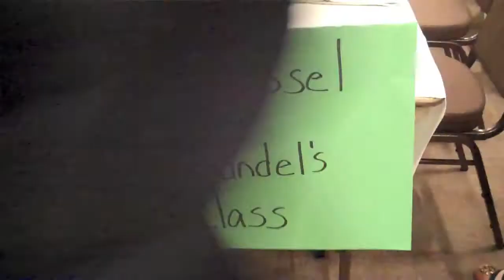Pre-K Grandparents & Special Friends' Day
On March 15, 2013, the Pre-K classes at Temple Beth Am Day School hosted Grandparents and Special Friends for a morning of projects and sing-a-longs with Music Teacher Patti Sacks, and a story with Rabbi Terry Bookman.